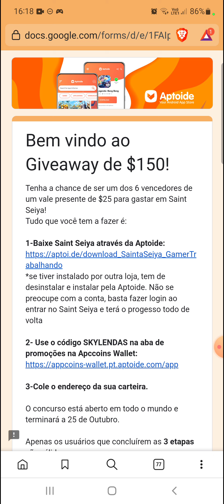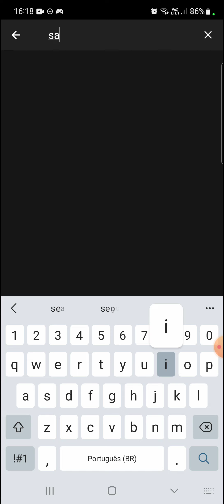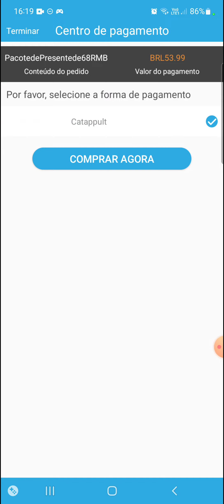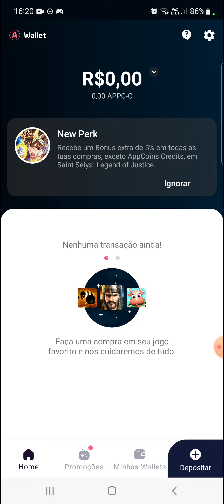⭐BANNER SEIYA DE SAGITÁRIO CHEGOU PARA MUDAR O META DO JOGO NO SAINT SEIYA LENDAS DA JUSTIÇA⭐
Nesse vídeo estarei trazendo a novidade da semanal!! Se quiser saber mais sobre esse personagem assista o vídeo até o final para não perder nenhuma dica!!!

Código de até 25% de bônus: SKYLENDAS